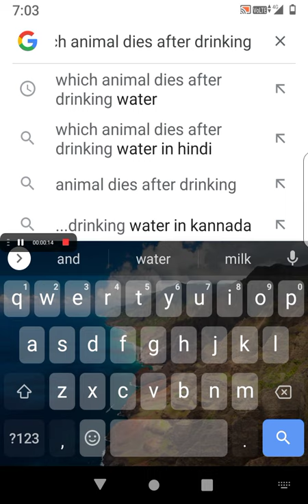Did you know!When Kangaroo rats drink water they can die.. 💯💯